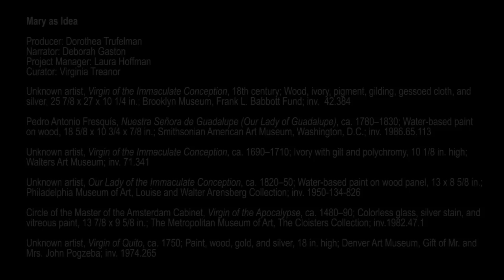Mary as Idea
This video introduces the thematic section, “Mary as Idea,” of the online exhibition “A Global Icon: Mary in Context”